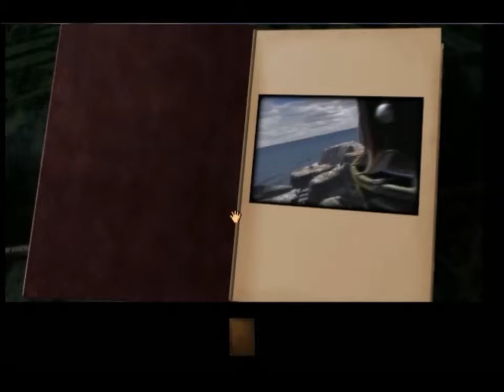Myst III: Exile - Intro/Opening Cutscene [PL]